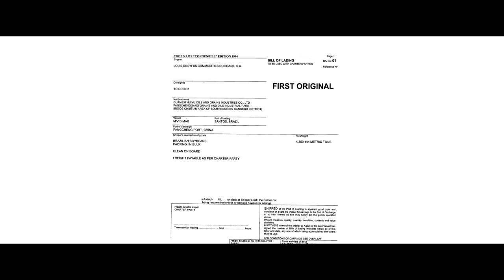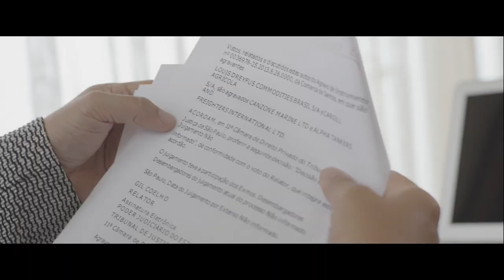BMAX FILM - Bank Steals the biggest panamax ship in the world!!! part 2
BMAX FILM - Bank Steals the biggest panamax ship in the world!!! part 2 - Banks steal the biggest Panamax ship scandal. Nobu Su is on his latest mission to uncover the truth.  In his latest documentary series Nobu tells the unbelievable story of how several of the world’s largest businesses used damaged soy beans to steal one of his  greatest Panamax ships, BMAX.  Nobu investigates some of the very strange coincidences surrounding the story and how the stealing of the ship was only the beginning…

With smuggling, collusion, money laundering and deceit by some of the world’s biggest banks this is a David vs Goliath story about one man trying to find out why the system is failing him as he tries to bring the businesses and banks and the people that did this to him, to justice.

This story has more mysteries than Sherlock Holmes!

The film is split into 7 parts and will air over the next month every Saturday and Thursday.

Nobu Su is the Chairman of the Taipei-based shipping company Today Makes Tomorrow (TMT) as well as an environmentalist, philanthropist and vocal proponent of increased participation of Asian shipping companies in the global market.

With over 50 years experience in the maritime industry, Nobu is also renowned for his inventions in the field of shipping and communications technology, holding over ten registered patents. His best known technologies are OceanNet and The Hybrid Ship.